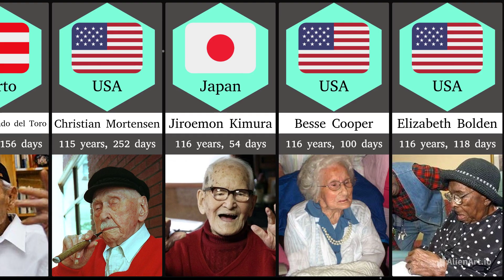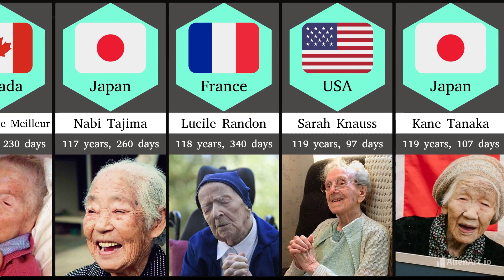Oldest verified people in the world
here we will see the different stats and its comparison with high graphics to make your experience better

All the Data was taken from Internet we are not responsible and taking sureity/gurantee of correct data